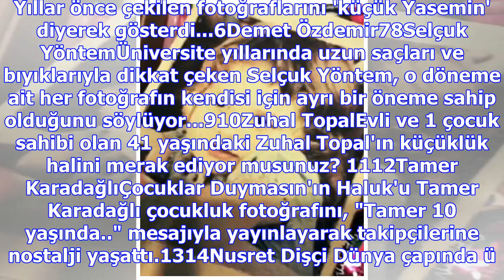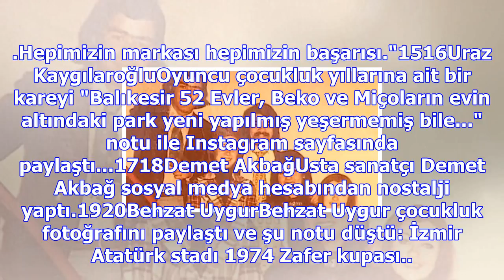Ünlülerin daha önce hiç görmediğiniz çocukluk fotoğrafları foto..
21 Kasım 2017 Salı1Nilperi ŞahinkayaOyuncu Nilperi Şahinkaya kreş yıllarına ait bir fotoğrafını sosy...